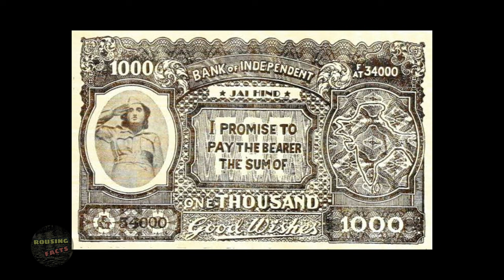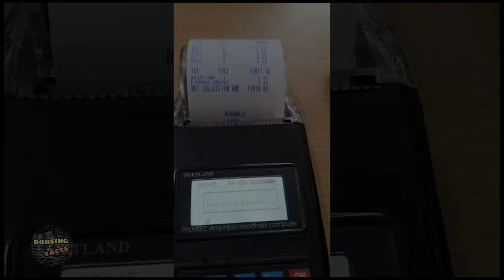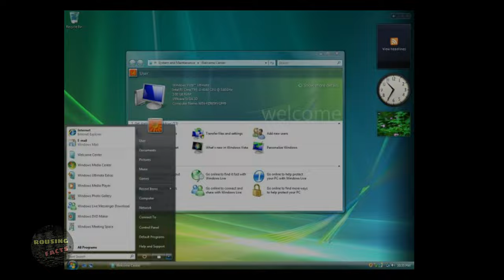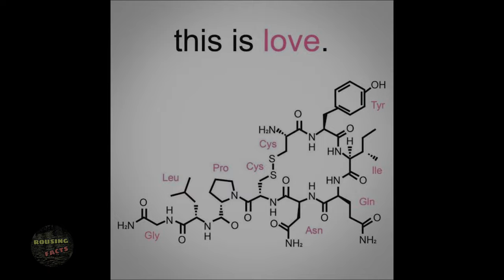Top 10 interesting facts in telugu | unknown facts | amazing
Whether it be bribery, getting a desired day in court, or any sort of unjust practice to sway the results of a trial, India’s judicial system remains as one riddled with corruption from many sides. Lawyers, administrative staff, judges, defendants, and more have used these practices to sway countless cases, and exist at all levels of the court system.

bigg boss 6 telugu. friday biggbosstelugu biggboss6telugu. T20 in hyderabad.
virat kohli how to book tickets for t20 in hyderabad.

fortnite telugu, minecraft telugu